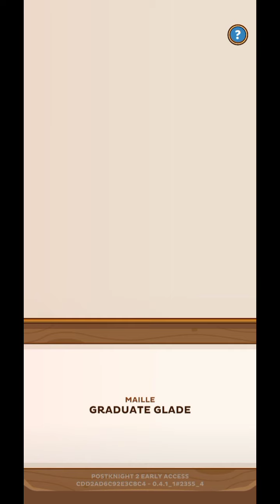Postknight2 video #15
Postknight2 gameplay.